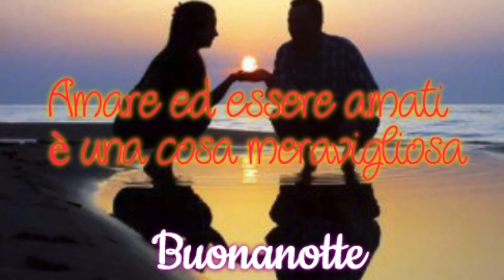G Montanari Gigi D'Alessio, Lara Fabian Un Cuore Malato 1